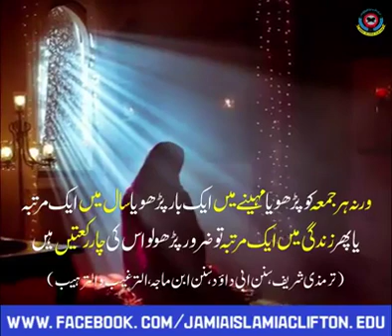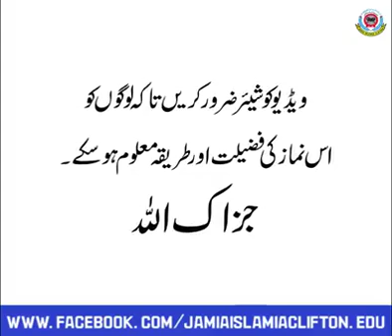Sawalat-ul-Tasbeh ki Namaz.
Sawalatul tasbeh Namaz ke  fawaid ziada hein..